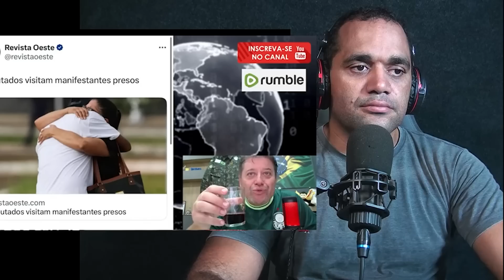Isso é Muito Forte! tudo foi dito e revelado + Pastor Sandro Rocha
--- Adoradores ---

kemilly santos
Fabiana Anastácio

Gospel Cover
Otoni de Paula
Podcast
Pássaro Ferido

Jovem Pan
Os Pingos Nos Is
Folha Política
Tiago SampaioAD
Hidrogenio Global
PAULO BBT
CNN Brasil
Vista Pátria
Gustavo Gayer
Canal Nação Patriota
GIGANTE PATRIA
profecia
Leandro Coutinho
Patriotas Cristão
Adoradores Online
Canal Servos
NoAlvo
Dr. Marcelo Suave
Felinto MotoVlog